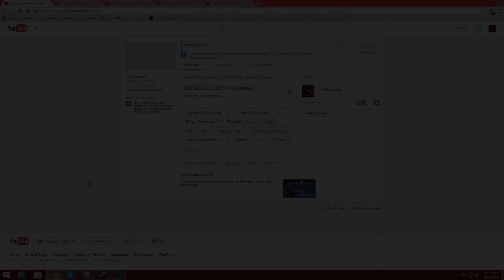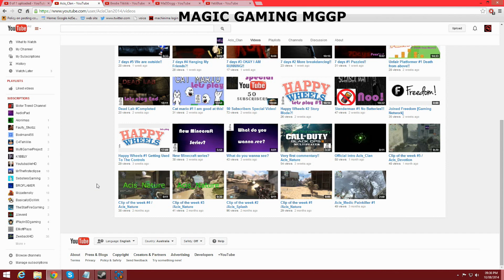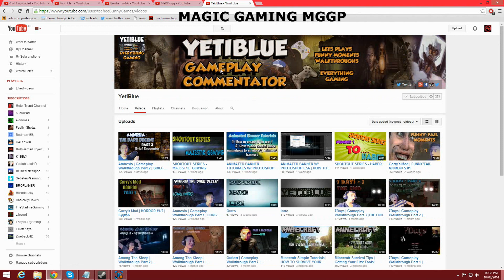SHOUT OUT SUNDAY | EVERY SUNDAY FOR LUCKY PEOPLE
Hey guys go check out the winners of this sundays shout outs. links are below and in order.